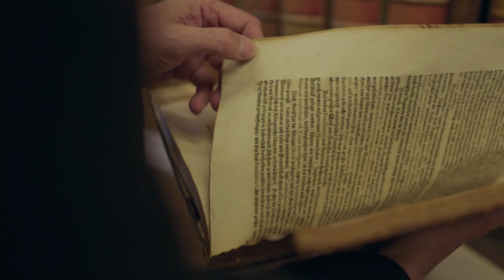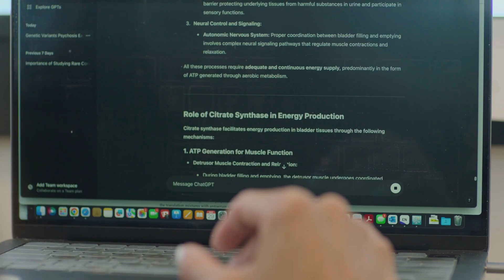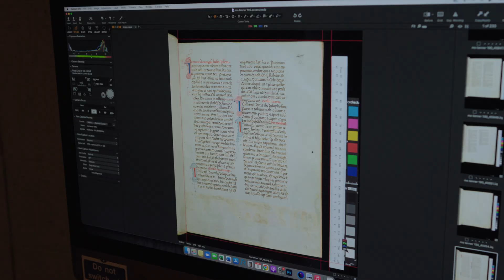Ohio State joins NextGenAI consortium for breakthrough AI research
The Ohio State University is joining 14 other leading research institutions in a partnership with OpenAI to advance research and education in AI. The NextGenAI consortium is sponsored by up to $50 million from OpenAI in support of access to leading AI tools and funding, which can be used for research grants, computing to train and ﬁne-tune existing university models, and other initiatives. Visit go.osu.edu/nextgenai for more information.